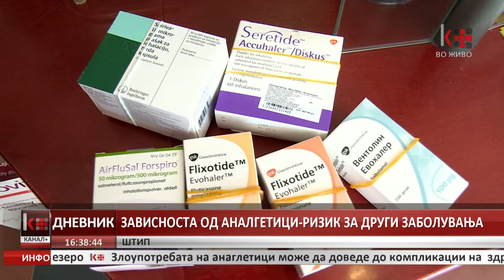ЗАВИСНОСТА ОД АНАЛГЕТИЦИ - РИЗИК ЗА ДРУГИ ЗАБОЛУВАЊА